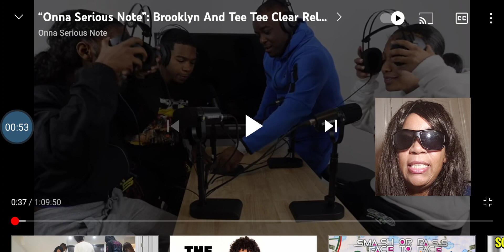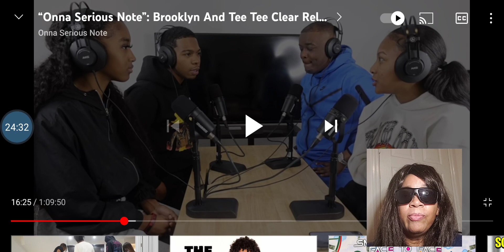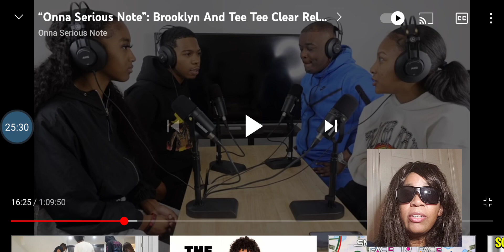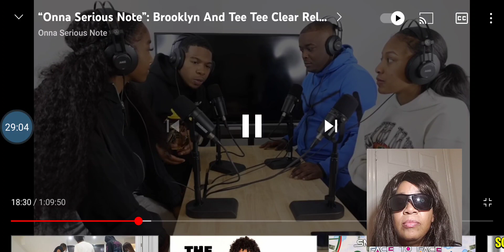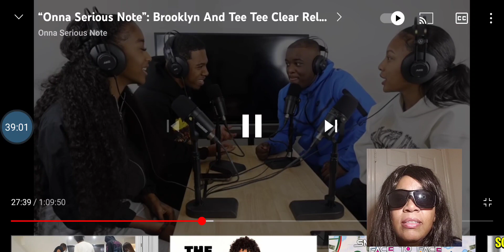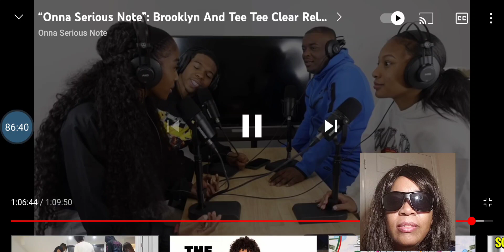“Onna Serious Note”: Brooklyn And Tee Tee Clear Relationship Rumors,Sliding In Their DM,Private Life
“Onna Serious Note”: Brooklyn And Tee Tee Clear Relationship Rumors,Sliding In Their DM,Private Life deshaefrost brooklynfrost jaycinco Just Uploaded